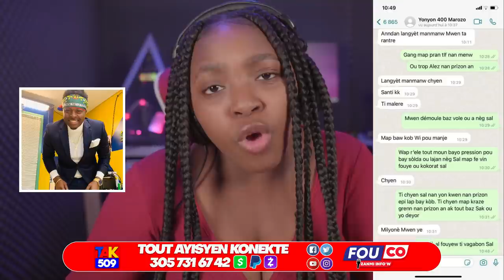Bagay Ou pata panse..Otorite kap travay ak Gang..Pastè Lochard fè Mèvey nan Eben Ezer /Fouco